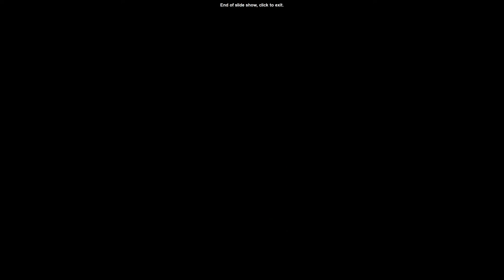Consent Letter for Child Traveling Abroad with Parent - Travel Consent Letter for Child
In this video we will see how to write consent letter for child traveling abroad with parent.